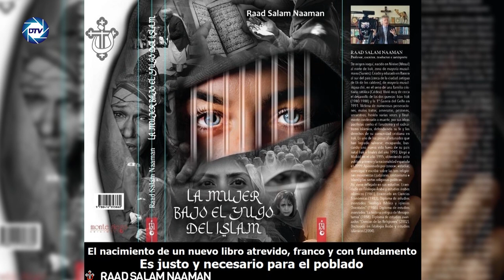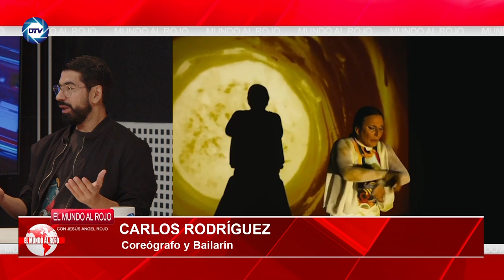💥Líderes Black Lives Matter arruinan al movimientos y culpan a blancos💥chalet, cena y coches de lujo